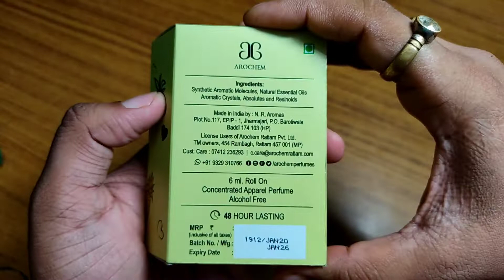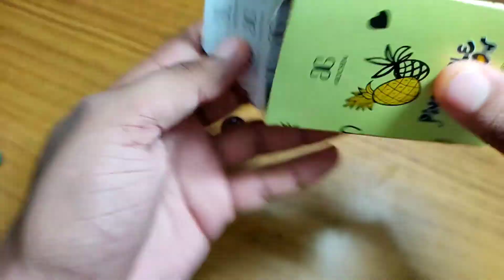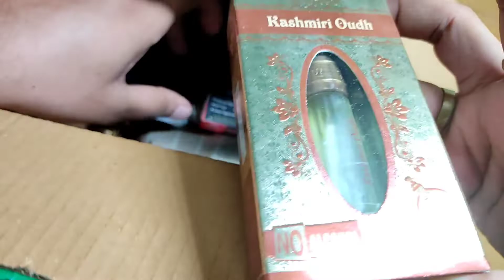Pineapple Passion Attar By Arochem Ratlam Fragrances. unboxing and Detail Review | best female Attar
pineapple passion by arochem ratlam attar

buy link

all other brand pineapple attar buy link

1.

2.

arochem shopping series attar video link